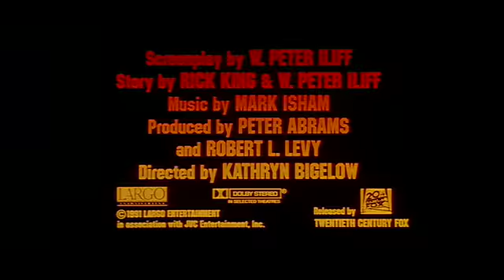"Point Break (1991)" Theatrical Trailer #1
First theatrical trailer for the 1991 film "Point Break."  Starring Patrick Swayze, Keanu Reeves, Gary Busey, Lori Petty & John C. McGinley.  Directed by Kathryn Bigelow.  Executive Produced by James Cameron.